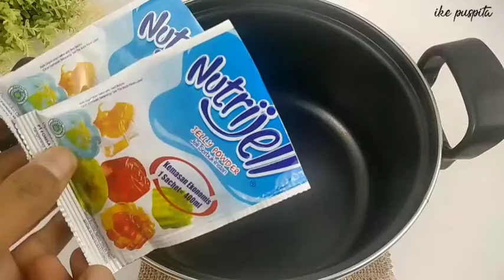VIRAL! BANTU EKONOMI KELUARGA MODAL 2 BUNGKUS CHOCOLATOS MATCHA | Es Kantong Jelly kekinian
Kata siapa memulai jualan harus pakai modal gede??
Tonton video ini sampai habis saya bongkar resep ide jualan dengan modal minimal mungkin. Dengan tampilan kekinian dan rasa seger ala anak muda membuat es kantong jelly chocolatos matcha ini banyak diminati

Berikut bahan-bahannya

Jelly cincau:
1 bungkus nutrijell cincau
4 sdm gula pasir
700 ml air putih

Jelly hijau:
2 bungkus nutrijell plain
4 sdm gula pasir
700 ml air putih
2 tetes pewarna hijau

Bahan kuah:
2 bungkus chocolatos macha
3 sacset kental manis putih
2 sdm gula pasir
100 ml air panas
400 ml air putih
1 tetes pewarna hijau